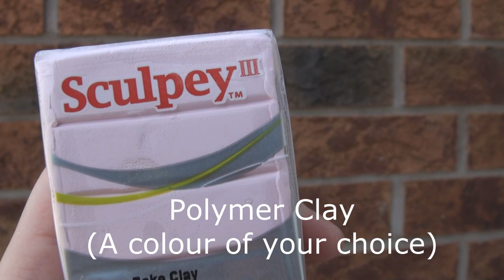DIY How to Make Polymer Clay Doilies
It's my birthday today! Yay!
Here's how to make polymer clay doilies! I had to rush the editing, so there are a couple mistakes in there... :'( Hope you guys enjoy this though! :D ♥

You can use these doilies as miniature food plates, table decor, etc, etc! ^_^